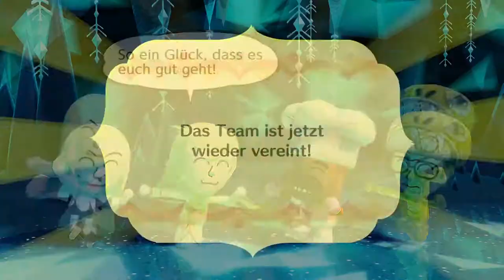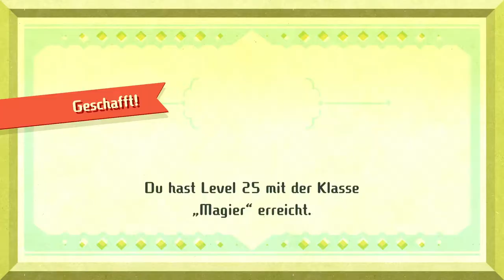Miitopia #55 | Eisige Höhlen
Coole Gegner :D

 🎮Spiel: Miitopia
⌨Plattform: Switch
 ❔Genre: RPG